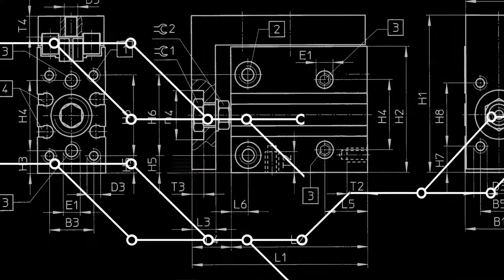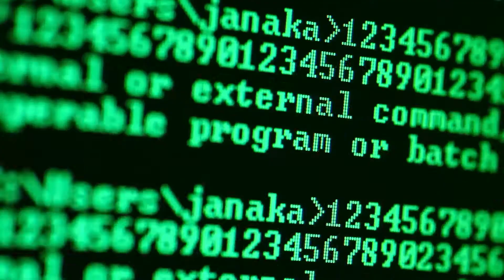Wind River Aerospace and Defense Solutions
Today's connected devices need a new type of aerospace and defense solution—one that improves the ability to consolidate multiple hardware-based functions into complex integrated platforms, while accelerating safety and security certifications. That solution is here now, using mission-proven software from Wind River® that has an extensive track record of solving critical system design challenges.